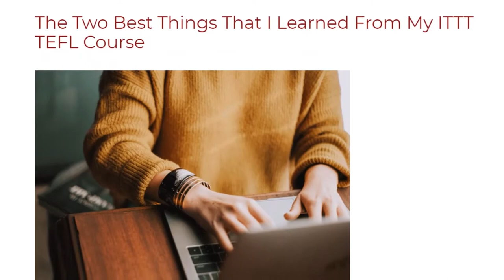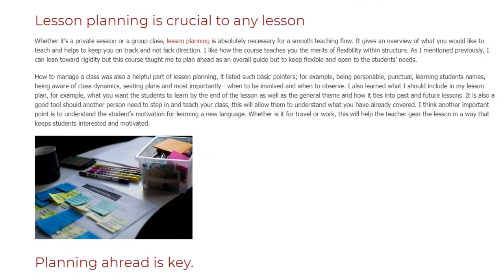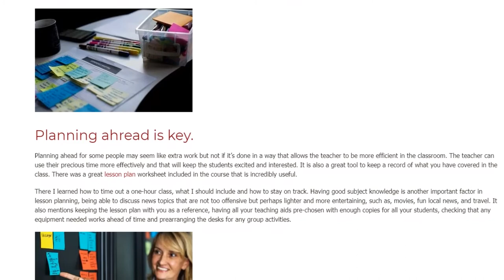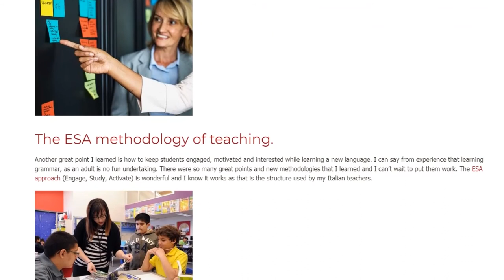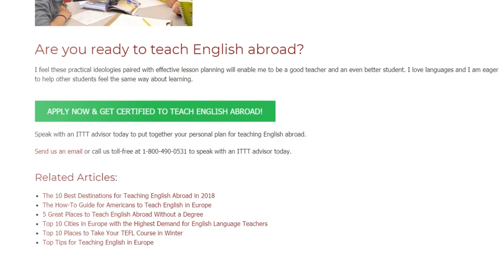The Two Best Things That I Learned From My ITTT TEFL Course | ITTT TEFL BLOG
The best thing I’ve learned from my TEFL course is the amount of preparation that goes into lesson planning. Usually, I am mocked by my friends and colleagues because of the amount of organization I like to do before any medium to large sized task. Now I can say my love of planning and organizational skills will finally be put to good use.